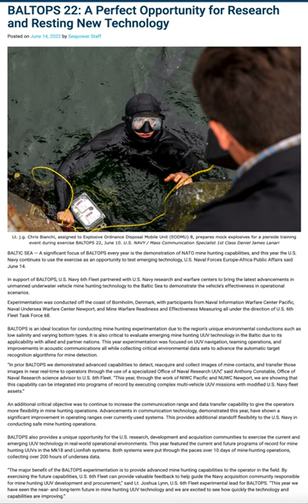Sprengung! Wollte die Nato / USA die Pipeline Nordstream-Wiedereröffnung verhindern?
BALTOPS 22: A Perfect Opportunity for Research and Resting New Technology
Posted on June 14, 2022 by Seapower Staff
Lt. j.g. Chris Bianchi, assigned to Explosive Ordnance Disposal Mobile Unit (EODMU) 8, prepares mock explosives for a pierside training event during exercise BALTOPS 22, June 10. U.S. NAVY / Mass Communication Specialist 1st Class Daniel James Lanari

BALTIC SEA — A significant focus of BALTOPS every year is the demonstration of NATO mine hunting capabilities, and this year the U.S. Navy continues to use the exercise as an opportunity to test emerging technology, U.S. Naval Forces Europe-Africa Public Affairs said June 14.

In support of BALTOPS, U.S. Navy 6th Fleet partnered with U.S. Navy research and warfare centers to bring the latest advancements in unmanned underwater vehicle mine hunting technology to the Baltic Sea to demonstrate the vehicle’s effectiveness in operational scenarios.

Experimentation was conducted off the coast of Bornholm, Denmark, with participants from Naval Information Warfare Center Pacific, Naval Undersea Warfare Center Newport, and Mine Warfare Readiness and Effectiveness Measuring all under the direction of U.S. 6th Fleet Task Force 68.

BALTOPS is an ideal location for conducting mine hunting experimentation due to the region’s unique environmental conductions such as low salinity and varying bottom types. It is also critical to evaluate emerging mine hunting UUV technology in the Baltic due to its applicability with allied and partner nations. This year experimentation was focused on UUV navigation, teaming operations, and improvements in acoustic communications all while collecting critical environmental data sets to advance the automatic target recognition algorithms for mine detection.

“In prior BALTOPS we demonstrated advanced capabilities to detect, reacquire and collect images of mine contacts, and transfer those images in near real-time to operators through the use of a specialized Office of Naval Research UUV,” said Anthony Constable, Office of Naval Research science advisor to U.S. 6th Fleet. “This year, through the work of NIWC Pacific and NUWC Newport, we are showing that this capability can be integrated into programs of record by executing complex multi-vehicle UUV missions with modified U.S. Navy fleet assets.”

An additional critical objective was to continue to increase the communication range and data transfer capability to give the operators more flexibility in mine hunting operations. Advancements in communication technology, demonstrated this year, have shown a significant improvement in operating ranges over currently used systems. This provides additional standoff flexibility to the U.S. Navy in conducting safe mine hunting operations.

BALTOPS also provides a unique opportunity for the U.S. research, development and acquisition communities to exercise the current and emerging UUV technology in real-world operational environments. This year featured the current and future programs of record for mine hunting UUVs in the Mk18 and Lionfish systems. Both systems were put through the paces over 10 days of mine-hunting operations, collecting over 200 hours of undersea data.

“The major benefit of the BALTOPS experimentation is to provide advanced mine hunting capabilities to the operator in the field. By exercising the future capabilities, U.S. 6th Fleet can provide valuable feedback to help guide the Navy acquisition community responsible for mine hunting UUV development and procurement,” said Lt. Joshua Lynn, U.S. 6th Fleet experimental lead for BALTOPS. “This year we have seen the near- and long-term future in mine hunting UUV technology and we are excited to see how quickly the technology and capabilities are improving.”